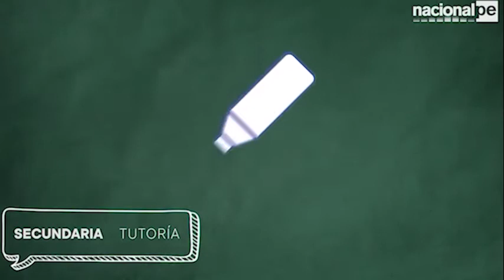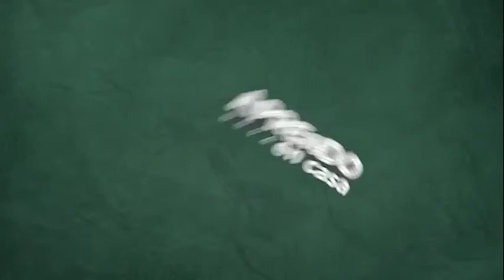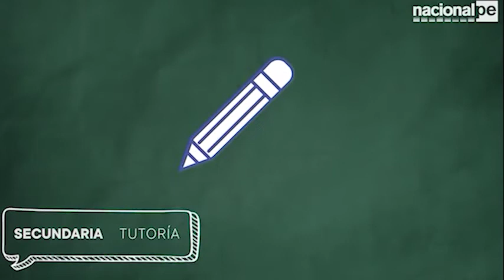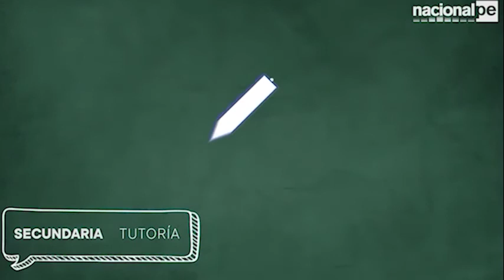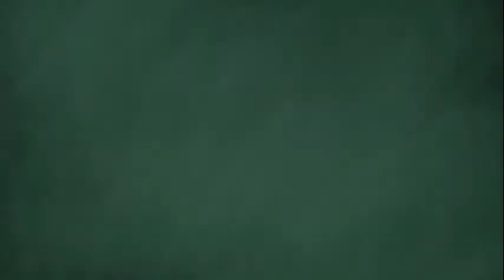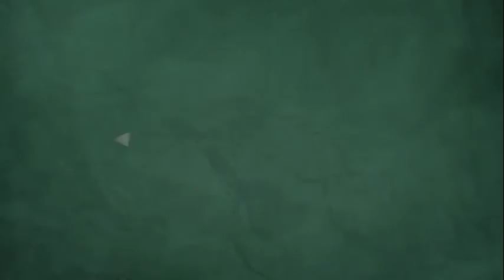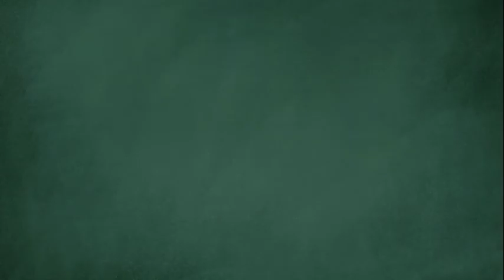APRENDO EN CASA - SECUNDARIA 1° Y 2° - TUTORÍA - 11/08/20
Sesión 53
Poniendo en práctica el buen vivir "Sumaq Kawsay"